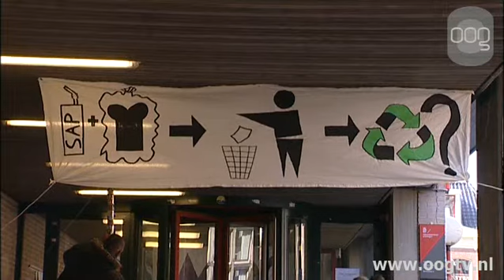Kort nieuws 14-4-2011